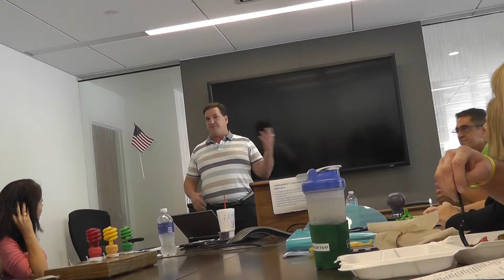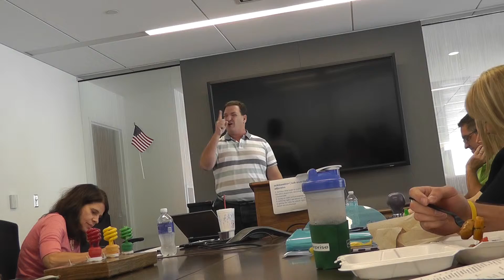140424 Joel Speech